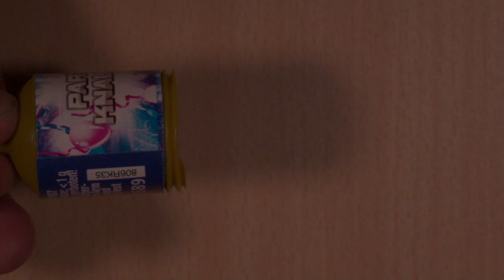NEW YEAR BANG - Slow Motion - Chronos 1.4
My Gear:

- Chronos 1.4
- Panasonic HC-X1000
- Canon 40D